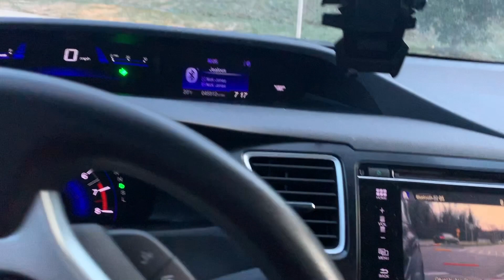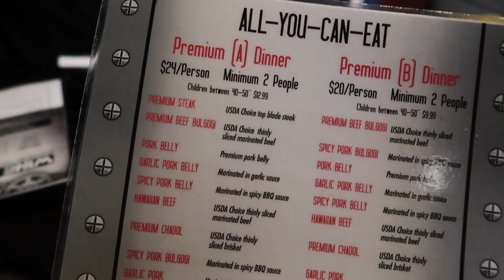Vlogmas Day 8 | Triple Date and Triple X Coupons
We triple date to Korean BBQ, eat fro-yo, and the Christmas coupons from Vlogmas Day 1 make a return!

Shirelle's IG: @ShirelleEstelle
Marc's IG: @Marc_W7